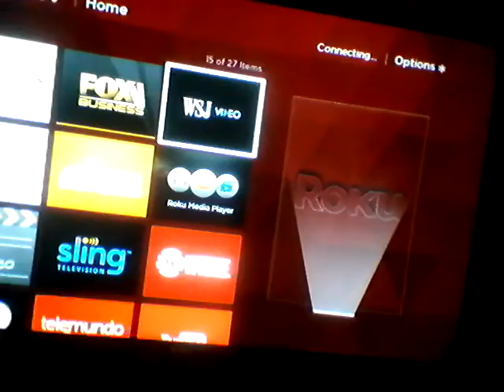My new TV.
I got a new TV in my room and It has Netflix,Nick,nick Jr,YouTube, and Disney Channel